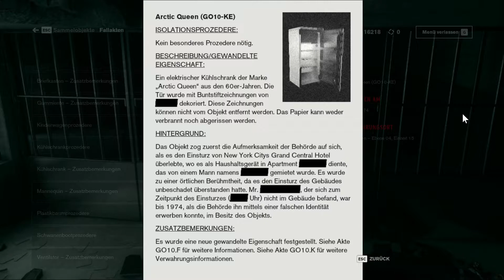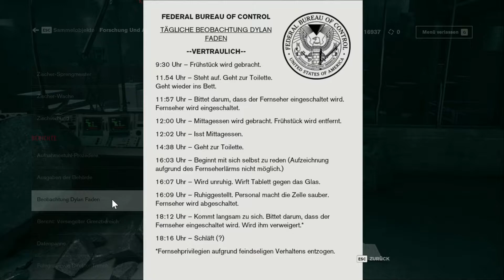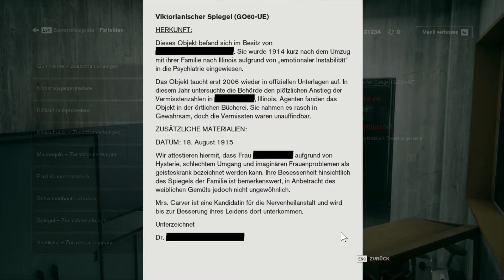CONTROL 🎮 023: Wir haben uns verlaufen 😵 & Primärkandidatenprogramm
CONTROL

Die Astralebene dringt in unsere Realität ein. Jesse Faden, die Direktorin des Federal Bureau of Control, muss sich ihren Weg durch die Höhlen im Fundament bahnen, um die Astralebene davon abzuhalten, das Älteste Haus zu verschlingen. Die vermisste Einsatzleiterin Helen Marshall könnte Antworten über diese geheimnisvolle Bedrohung besitzen. Während Jesse tiefer hinabdringt, erfährt sie mehr über Marshalls Verschwinden und den mysteriösen Rat.

Titel: CONTROL
Genre: Third-Person-Shooter, Action-Adventure
Entwickler: Remedy Entertainment
Publisher: 505 Games